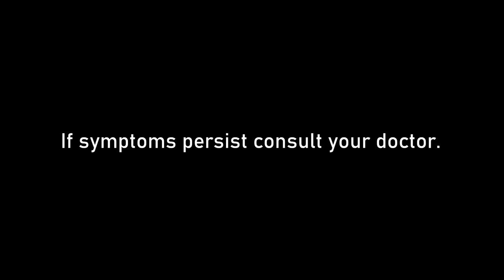Salonpas Radio Commercial Jingle (with Sarah Geronimo) (2020) (R3F Sunday Radio Ads)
Endorser: Sarah Geronimo

EMethyl salicylate, l-Menthol, Tocopherol acetate (Vitamin E), dl-Camphor is the generic name of Salonpas

Salonpas: Relief the pain with Salonpas

ThouShallNotSteal (Exodus 20:15)
HuwagMagnakaw (Exodus 20:15)